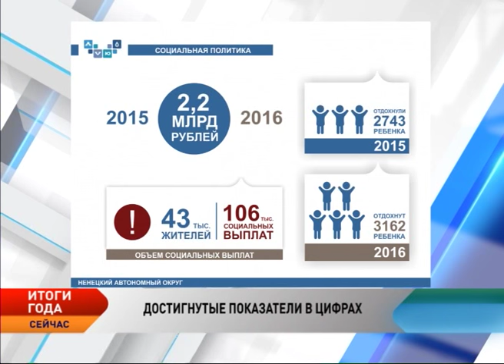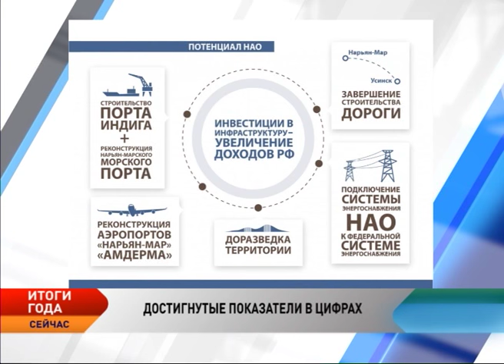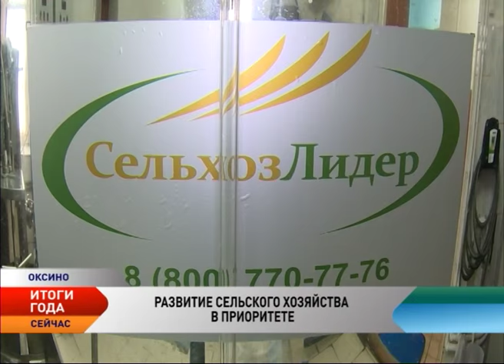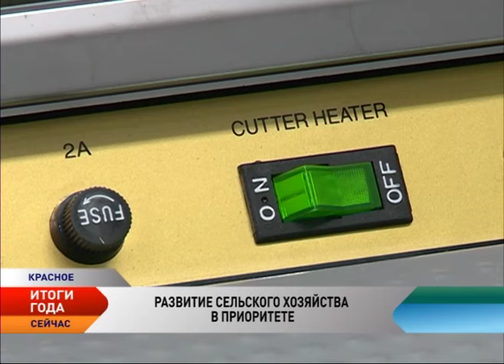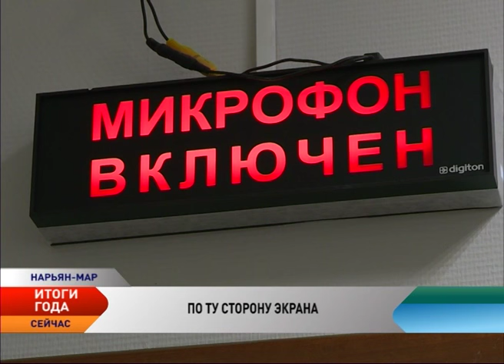Новости Севера. Итоги 2015 года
В рамках программы «Итоги года» корреспонденты телеканала «Север» рассказывают о главных для Ненецкого округа событиях ушедшего года.